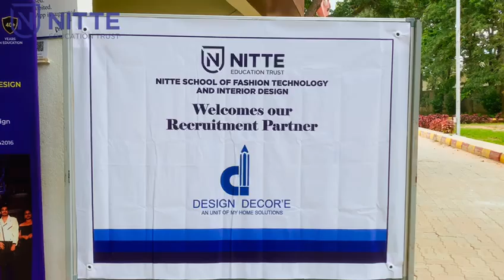Placement Drive by Design Decor'e